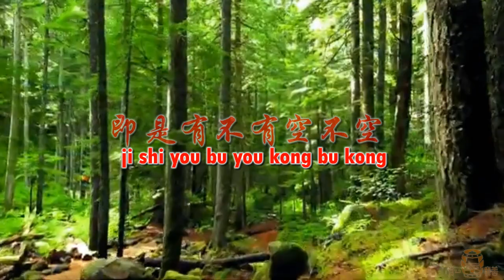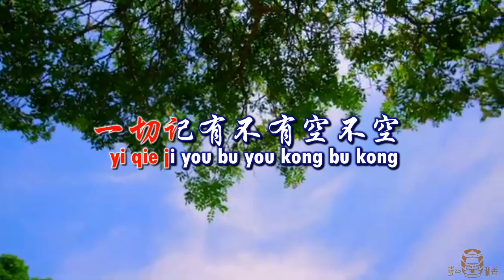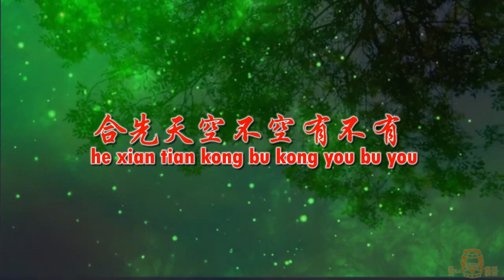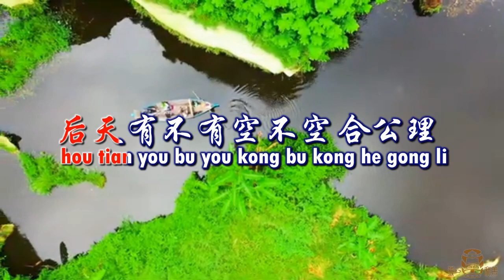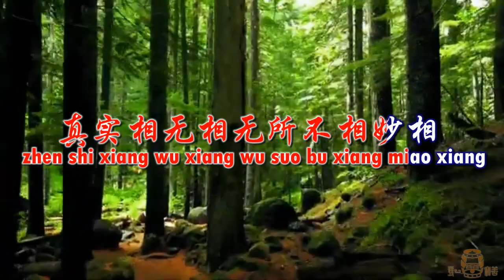A2 往事只能回味 简体 Holy Song